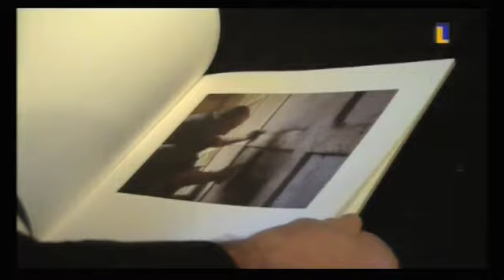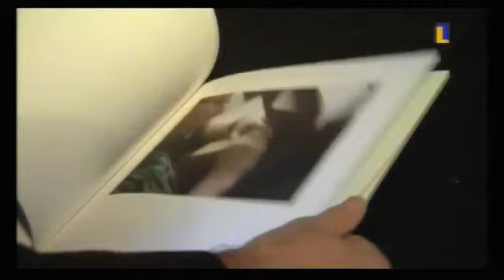L1 - Fotoboek Mamelis Roderique Kohnen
Een nieuwsuitzending van L1 (Limburg) van zondag 16 maart 2008. Hierin wordt kort toegelicht waar Roderique Kohnen zich in het afstuderen op de docentenopleiding van de kunstacademie in Maastricht zich op heeft gericht, nl het maken van een fotoboek over de monniken van klooster Mamelis, abdij Sint Benedictusberg